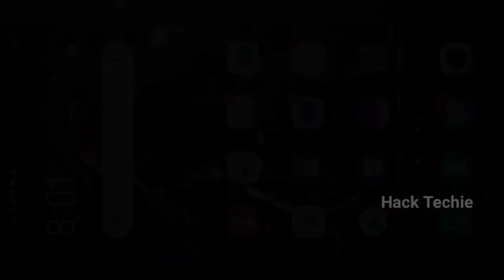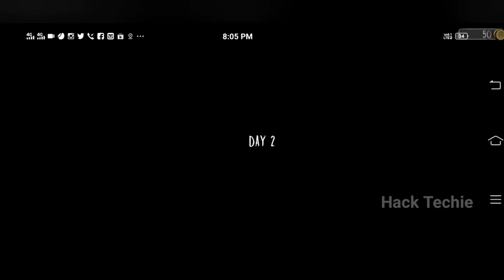🔥HORROR GAMES 🔥| உங்களுக்கு தைரியம் இருந்தால் மட்டும் பாருங்க.. | hack Techie